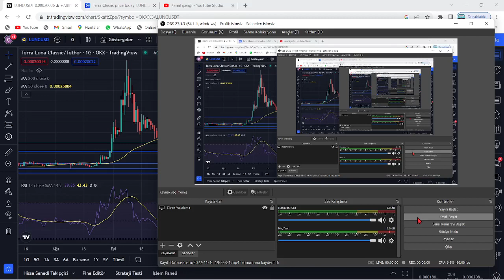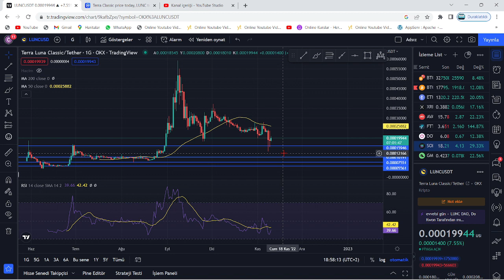TERRA LUNA ACİL!🚨"LUNC COİN BURASI KAYBEDİLİRSE, İŞLER KARIŞACAK...!"🚨LUNC'DA BU İHTİMAL NE KADAR!?🚨